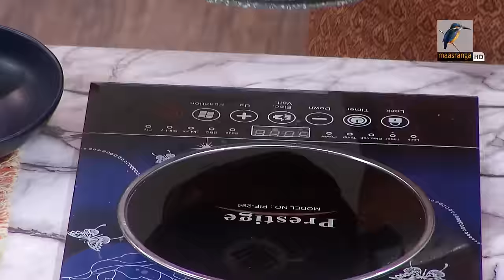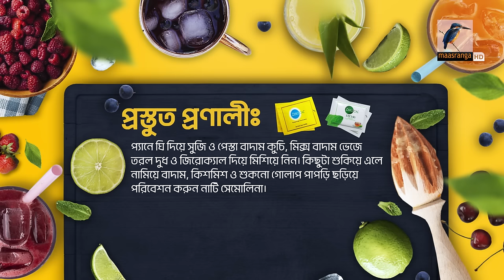স্ট্রবেরি ব্যানানা স্মুদি ও নাটি সেমোলিনা | ZEROCAL | Ep 04 | Iftar Recipe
Program: Zerocal Drinks & Dessert
Recipe: স্ট্রবেরি ব্যানানা স্মুদি ও নাটি সেমোলিনা | Strawberry Banana Smoothie & Nut Semolina

2 Bir Uttam Ziaur Rahman Road